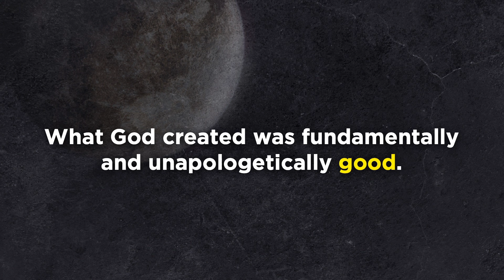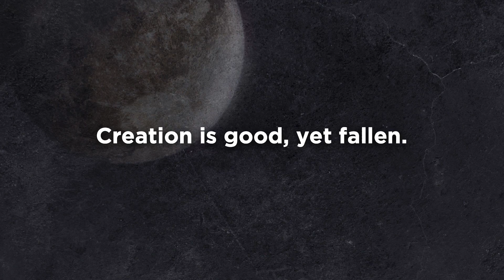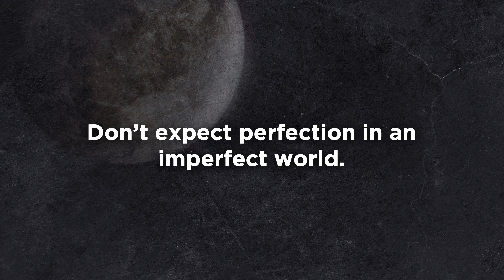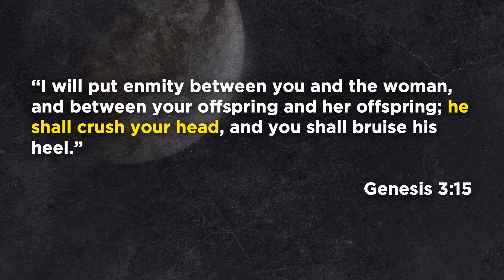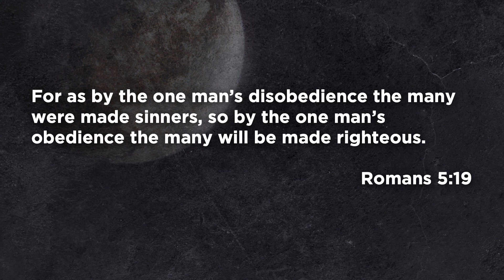January 26 | Beginnings - Week Two | King of Kings Omaha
Tyler Rohlfsen shares in week two of our series Beginnings.

About King of Kings:
King of Kings is a community of believers who believe that lives are transformed through connection to God, each other, and the world. We believe in the Bible that was uniquely God inspired without error and has the final authority on all matters on which it bears. It teaches us that there is only one God. You might have heard of the Father, Son and Holy Spirit…well this is what we call God in three persons. We believe that God created humans to have a relationship with him. We also believe that we need his saving grace, which is offered to everyone and received with faith in Jesus Christ. We are part of The Lutheran Church- Missouri Synod. What’s s Synod you might ask? (Good question!) Synod comes from Greek words that mean “walking together.” We join together with other Christian churches in the simple profession of faith based on God’s word.